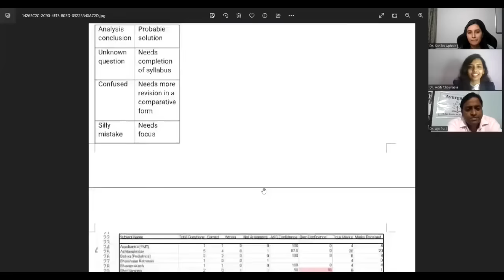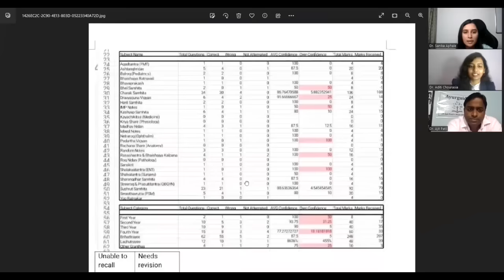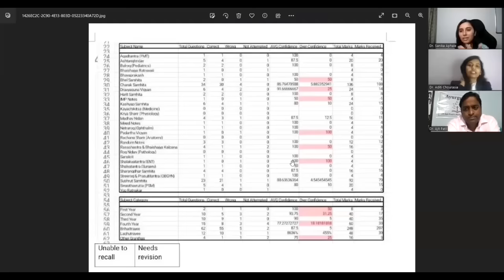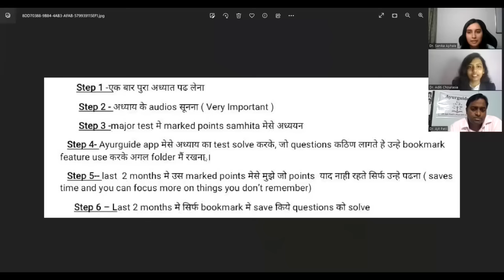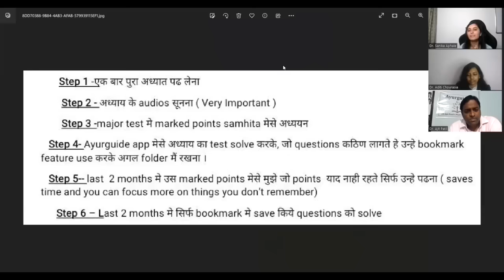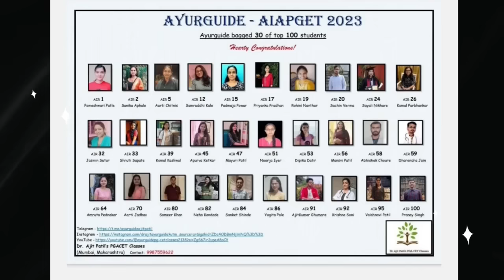Exclusive Interview with AIAPGET Topper - Dr. Sanika Aphale | AyurGuide Student AIR 2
Description:
🎉 Prepare to be inspired! 🌟 Join us for an exclusive interview with Dr. Sanika Aphale, the remarkable achiever who secured All India Rank 2 in AIAPGET! 🥇

🌿 AyurGuide ( Dr. Ajit Patil's PGA- CET Classes) Your Path to Success! 🌿
We are thrilled to bring you this insightful conversation with Dr. Sanika Aphale, a dedicated student of AyurGuide, the premier coaching institute for AIAPGET aspirants. Dr. Sanika's journey from a determined aspirant to an AIAPGET topper is nothing short of extraordinary.

In this interview, Dr. Sanika Aphale shares her invaluable insights and experiences about her preparation journey, the role AyurGuide played in her success, and the secrets behind achieving such a remarkable rank in AIAPGET.

📌 Key Highlights:
- Dr. Sanika's study routine, time management strategies, and study materials.
- The support and guidance she received from AyurGuide's expert faculty.
- Tips and tricks to crack AIAPGET with flying colors.
- Words of wisdom for future AIAPGET aspirants.

👩‍⚕️ About Dr. Sanika Aphale:
Dr. Sanika Aphale hails from Maharashtra, and her dedication to the field of Ayurveda has earned her the prestigious AIR 2 in AIAPGET. Her journey is an inspiration to all aspiring Ayurvedic professionals.

Don't miss out on this exclusive interview with a rising star in Ayurvedic education! If you're an AIAPGET aspirant or simply someone who appreciates dedication and hard work, this interview is a must-watch.